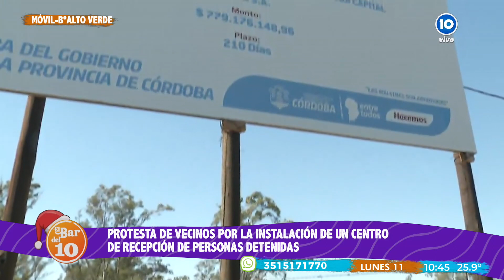PROTESTA VECINOS X CONSTRUCCION CENTRO DE RECEPCIÓN DE PERSONAS APREHENDIDAS